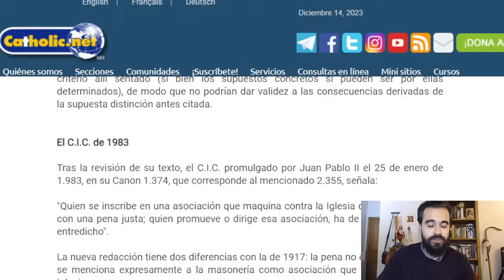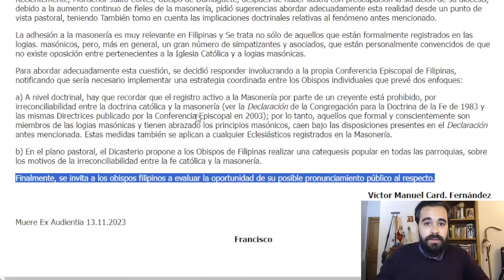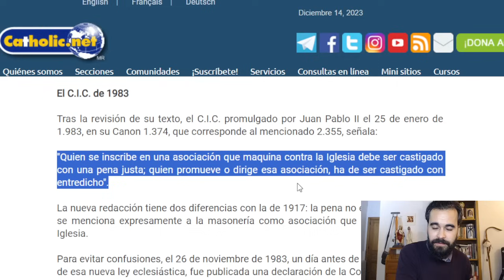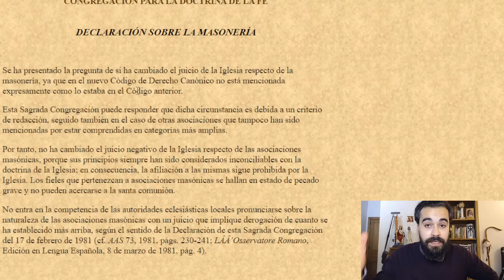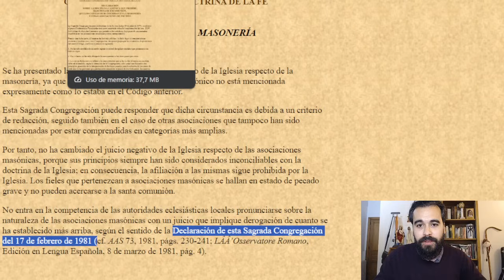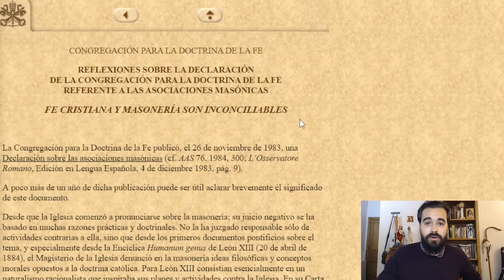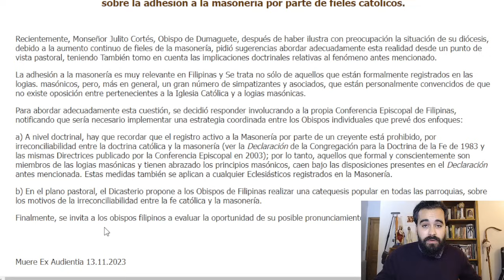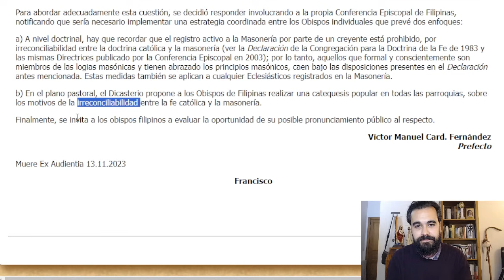➡️JPII y BXVI en 1983 SÍ confirmaron la excomunión "latæ sententiæ" a la MAS0NERÍA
DECLARACIÓN SOBRE LA DISCIPLINA CANÓNICA QUE PROHÍBE, BAJO PENA DE EXCOMUNIÓN, QUE LOS CATÓLICOS SE INSCRIBAN EN LA MASONERÍA Y OTRAS ASOCIACIONES DE ESE TIPO (17/02/1981):

REFLEXIONES SOBRE LA DECLARACIÓN DE LA CONGREGACIÓN PARA LA DOCTRINA DE LA FE REFERENTE A LAS ASOCIACIONES MASÓNICAS:
"FE CRISTIANA Y MASONERÍA SON INCONCILIABLES" (Artículo del Card. Ratzinger publicado en L'Osservatore Romano (24/03/1985):

Solicitud de Su Excelencia Mons. Julito Cortés, Obispo de Dumaguete (Filipinas) sobre el “mejor enfoque pastoral” sobre la adhesión a la masonería por parte de fieles católicos (13/11/2023):

📙(DENZINGER) El Magisterio de la Iglesia:

📗"El Quinto Reino", Mauricio Ozaeta: